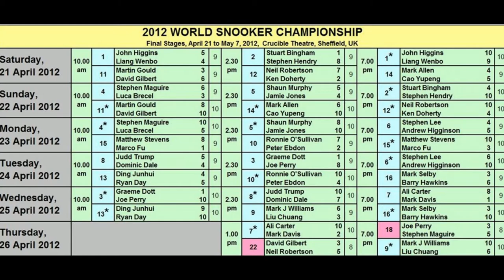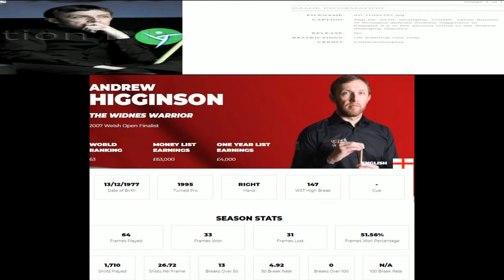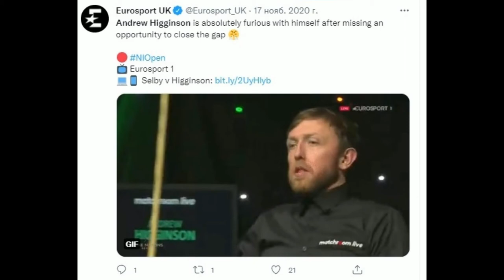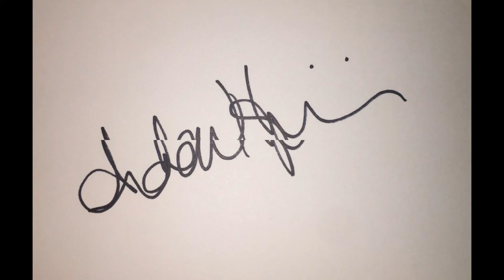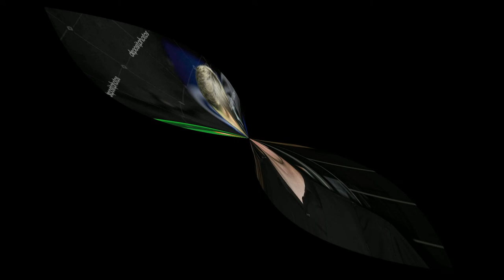Andrew Higginson - English snooker player